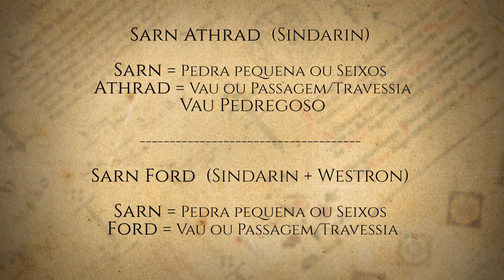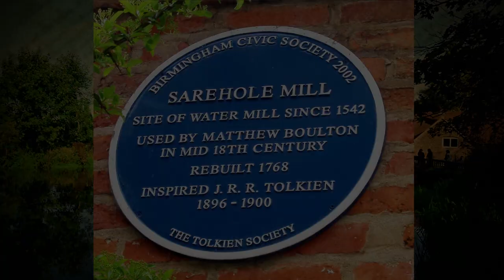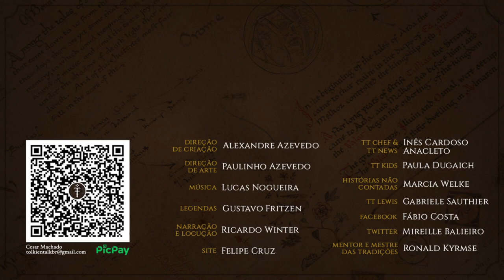Vau Sarn (Sarn Ford) | TT 610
Um local estratégico para o trânsito em Eriador onde a Grande Estrada Norte-Sul encontra o rio Brandevin e logo depois o Caminho Verde. A área era protegida por Aragorn e seus Caminheiros do Norte visando blindar o Condado de investidas malignas e foi passagem importante para Gandalf, Pippin, Merry e outros. Mais um aspecto da Terra-média que nos mostra o quão extraordinária e detalhada é a obra de J.R.R. Tolkien.

APRESENTAÇÃO
Cesar Machado

Legendas em Português:
Diego Pascoal

CONFIRA TAMBÉM!

MÍDIAS SOCIAIS

TRILHA SONORA

IMAGENS E ARTISTAS:
AlMaNeGrA, Matt Stewart, Donato Giancola, J.R.R. Tolkien e The Tolkien Society.

TAGS E HASHTAGS:

Vau Sarn, Sarn Ford, Condado, The Shire, Tolkien, J.R.R. Tolkien, Tolkien Talk